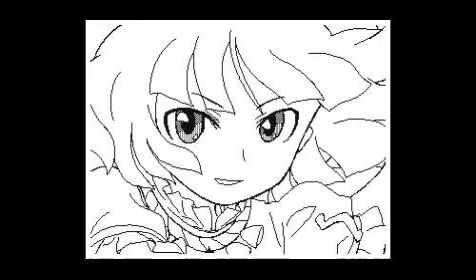Animate!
I've heard of people who've thought of making an anime film; I'm one of them. Though whether I succeed at this or not, I want the people who watch this people to know what we all start from somewhere, to get to the top of our game like the people we admire. You're unique; anime is unique too.

I do not own the Gifs in this video;